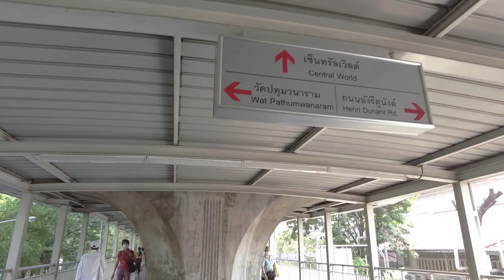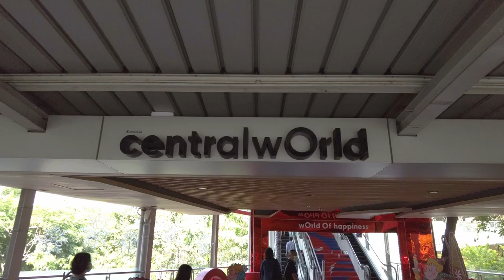Here is The SIAM Skywalk!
The Central Stion of Bankok's BTS Skytrain at the most renowned shopping precinct in the country. Beginning from the Siam Station toward Ratchaprasong intersection.